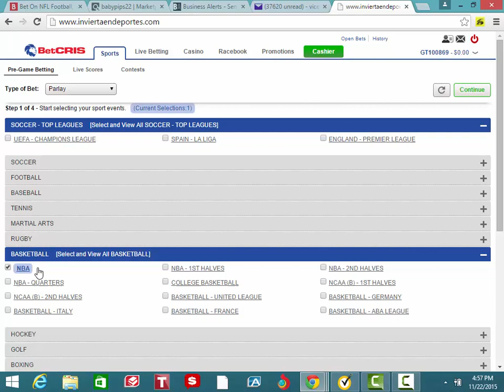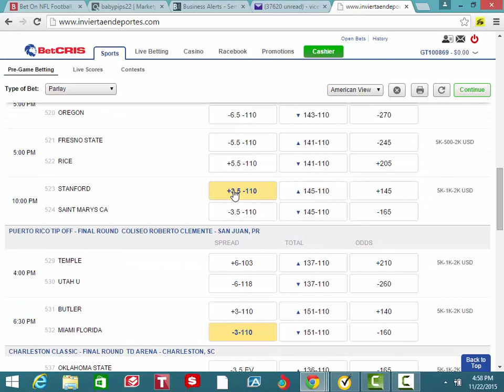Como colocar un parlay